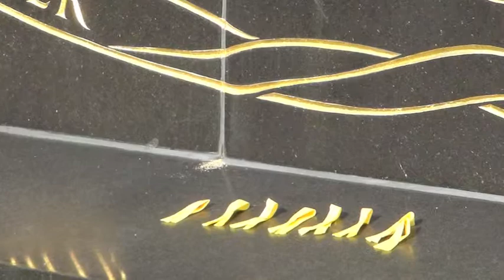Narrated Visit to the Iwo Jima Memorial and Arlington National Cemetery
Photos and narration by Katie Swanson